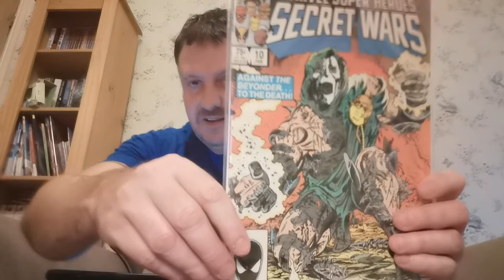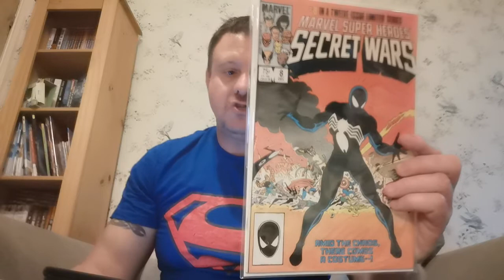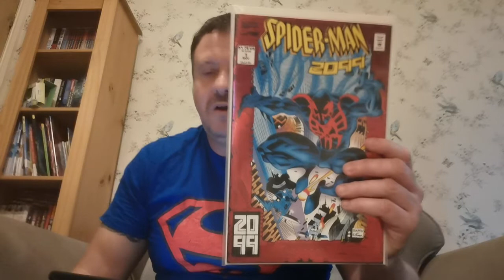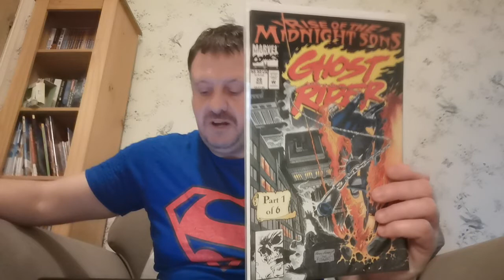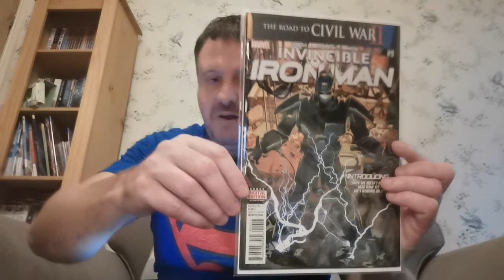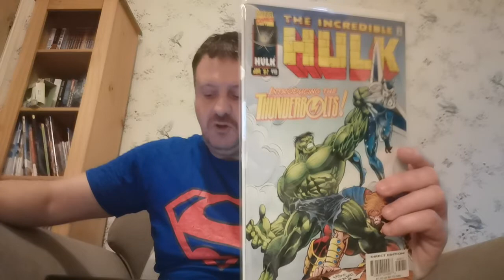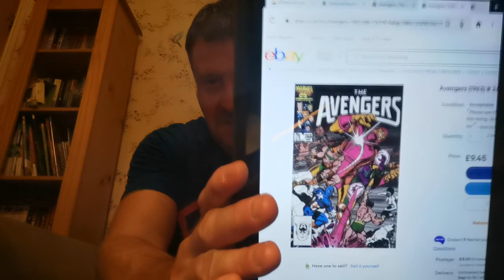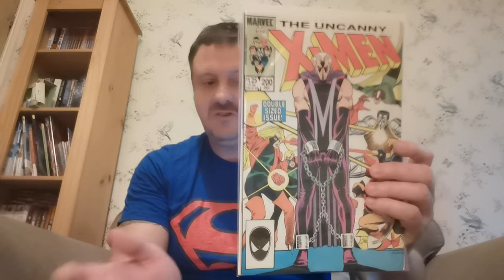Dazzie's Top 20 Hottest Trending Comic Books of the Week 195!